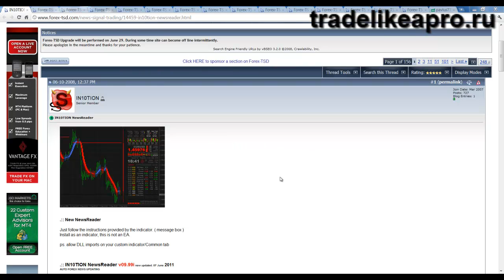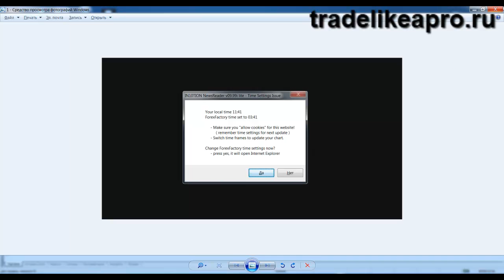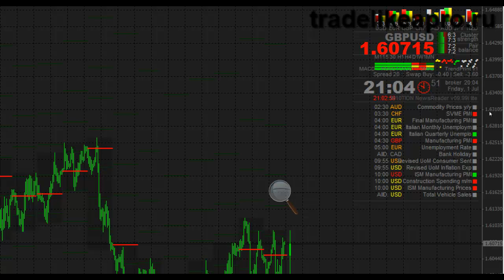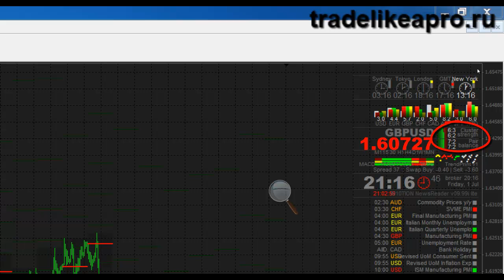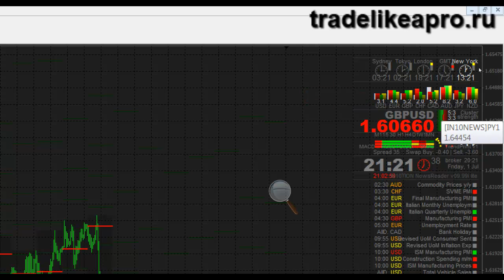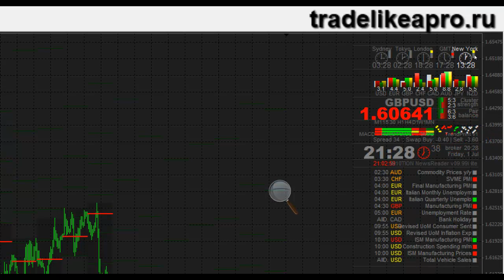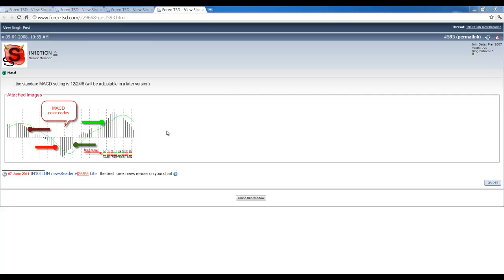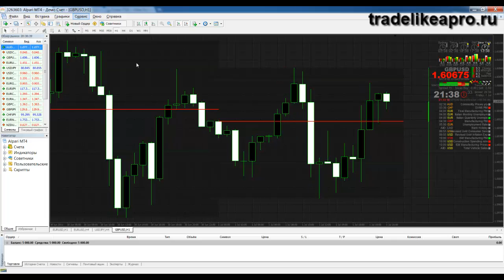Форекс индикатор In10tion NewsReader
Видео-обзор уникального индикатора  In10tion NewsReader.